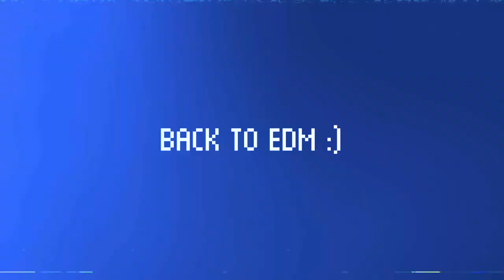AleXiitro (me) - Micro Party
Ayyy, another experimental music
this is the sequel of one of my music
called "Weird Stuff"